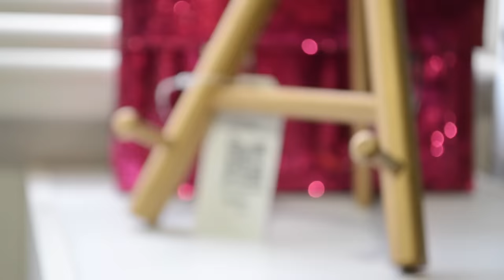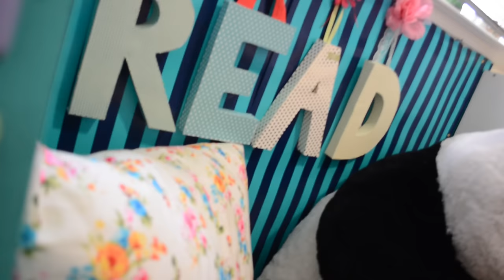DIY Reading Nook | Tay from Millennial Moms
Reading is fun, reading is awesome! This is a fun and easy DIY to create a space for your child to find a quiet cozy place to curl up and read. I am showing you some simple and inexpensive ways to spruce up any spot or open space to use.

Follow Millennial Moms!

Created by Millennial Moms for Millennial Moms! We are the online home for smart, savvy women who want to share, learn, explore, and     laugh about all the real-life moments that make us "moms"!

Tune in daily Monday-Saturday at 10 am (CST) to find videos on food, DIY, lifestyle, beauty, fashion, advice, tips and much more!